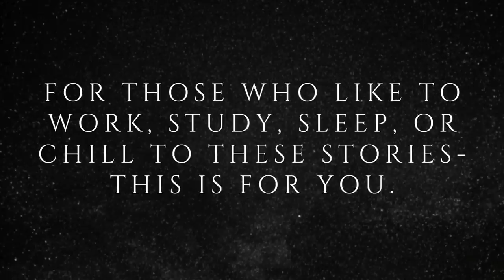Raven's Reading Room 092 | 100 TRUE Scary Stories in the Rain | The Archives of